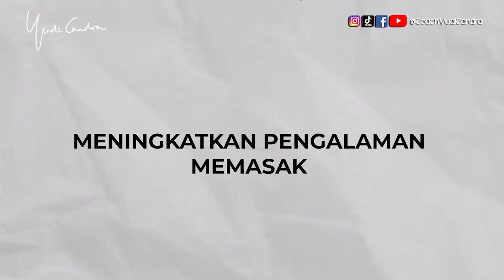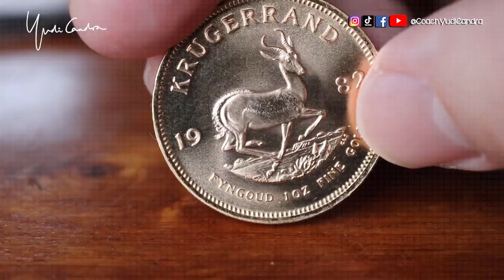5 Hal Penting Untuk Membuat Apapun Yang Anda Jual Laris Manis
5 Hal Penting Untuk Membuat Apapun Yang Anda Jual Laris Manis
Contact Coach Yudi Candra di